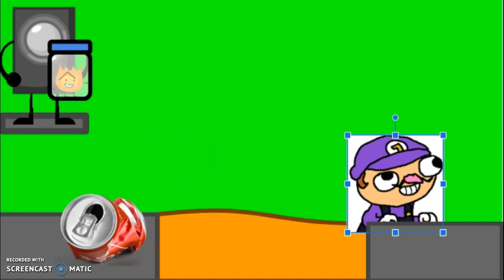Green Screen This show 6